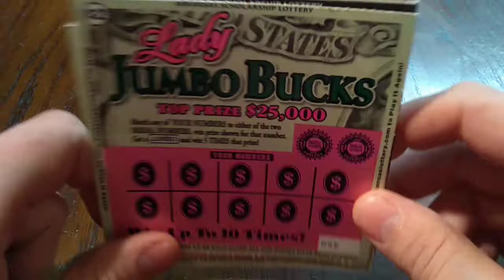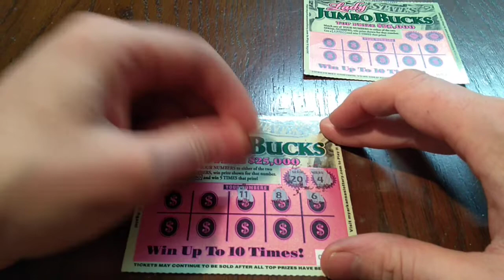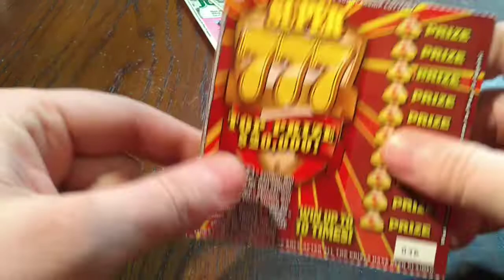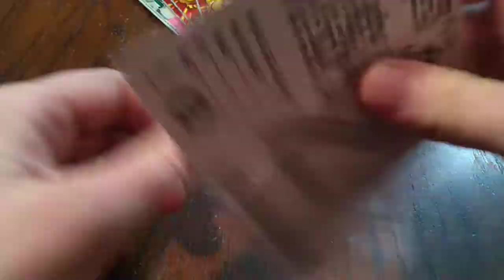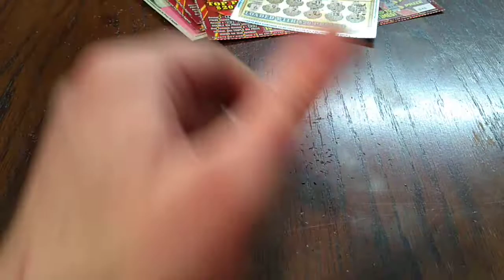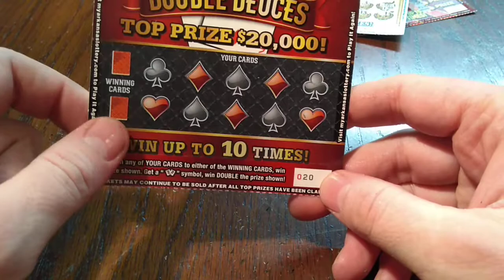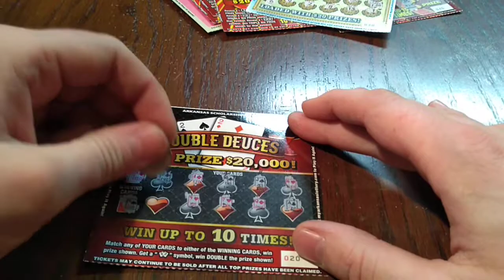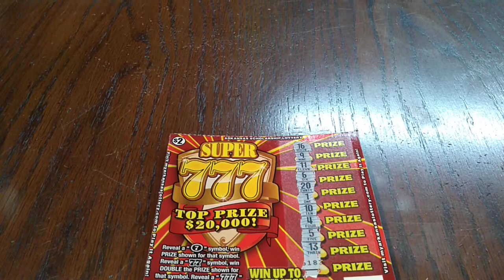WINS!!! 2 5X SYMBOLS $20 MIX OF $2 ARKANSAS SCRATCH OFFS LOTTERY TICKETS GIVEAWAY INFO